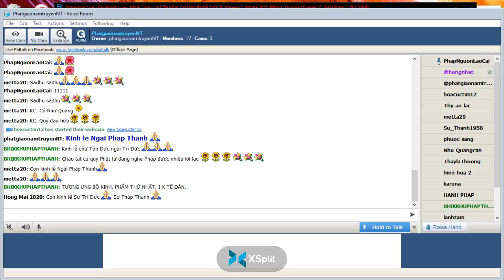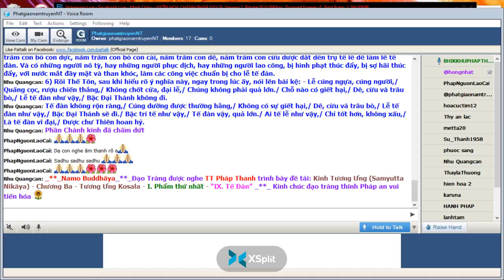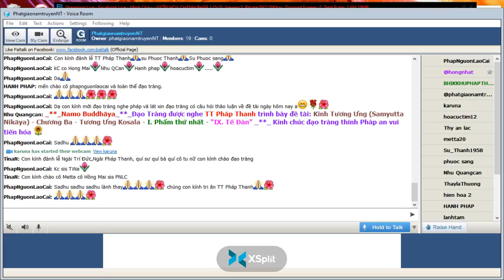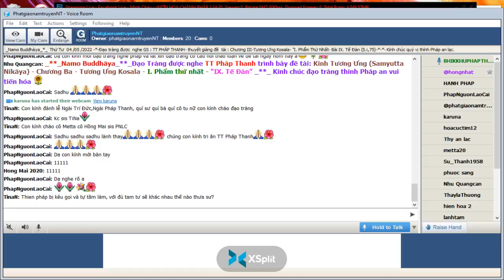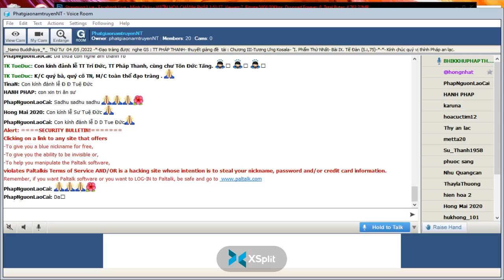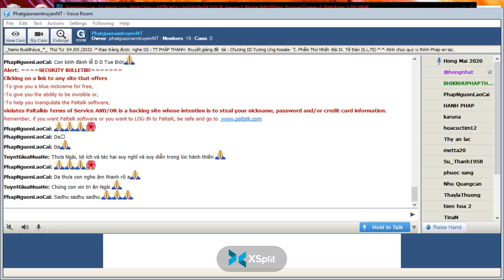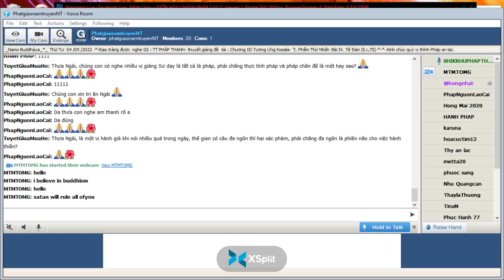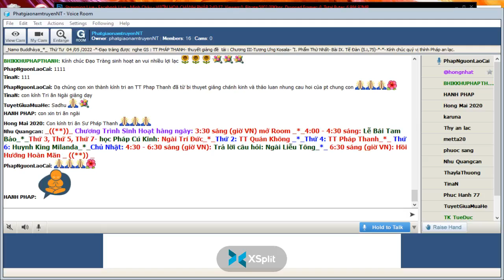04-05-2022_RoomPhatgiaonamtruyenNT Thứ Tư . TT Pháp Thanh giảng Tương Ưng Kinh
PhatgiaonamtruyenNT Thứ Tư May 04-2022.TT Pháp Thanh giảng Kinh Tương Ưng (Samyutta Nikāya) -(S.i,74)-  Chương III-Tương Ưng Kosala- "I. Phẩm thứ nhất -